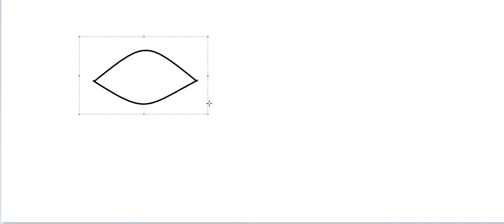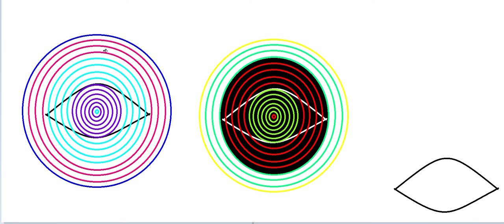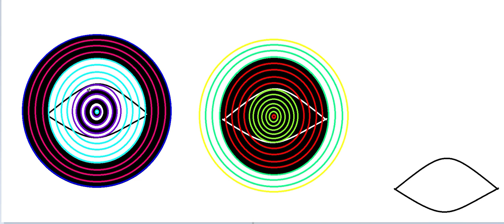Geometric Art Design 3D Optical Illusion Art | Illusion Art 33 | ~xRay Pixy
Geometric Art Design 3D Optical Illusion Art | Illusion Art 31 | ~xRay Pixy